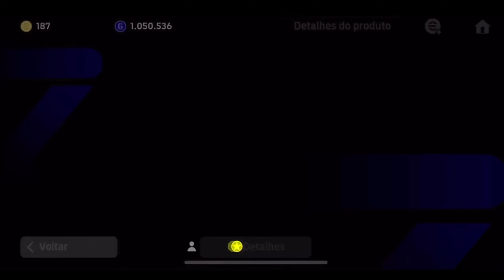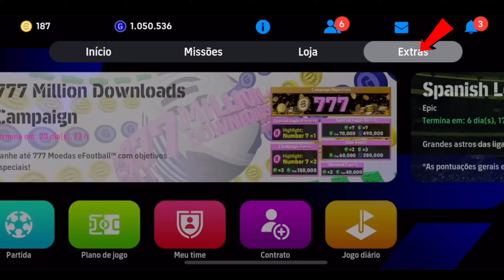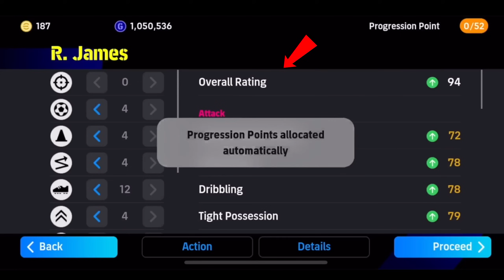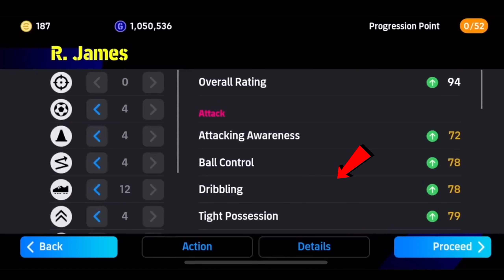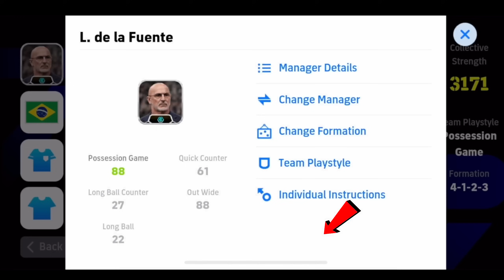How To Train 98 Rated Free R. James Nominating Contract Max Level In eFootball 2024 Mobile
Best 5 Star Nominating Contract In eFootball 2024 Mobile
how to get epic p. vieira in efootball 2024 mobile 100 coin